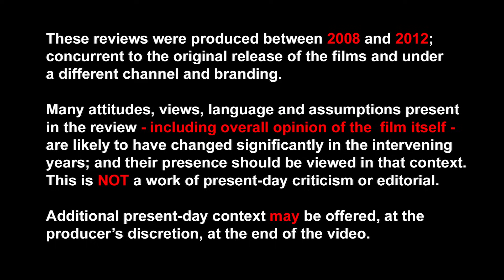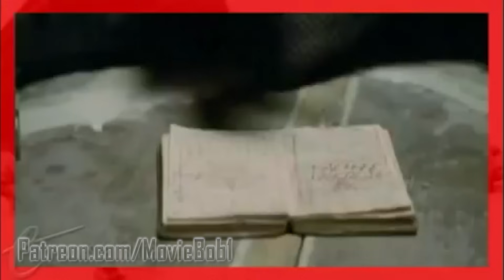SHERLOCK HOLMES (2009) + HOMES & WATSON (2018) - Retro Review Double Feature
Double-Feature remastered review(s) - featuring ALL-NEW present-day commentary! - of two "Sherlock Holmes" movies from a decade where Hollywood decided we needed A LOT of Sherlock Holmes movies.